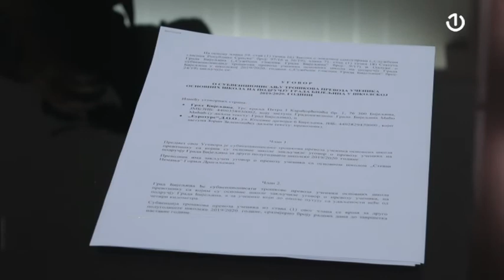Bijeljina: Jeftiniji prevoz za osnovce